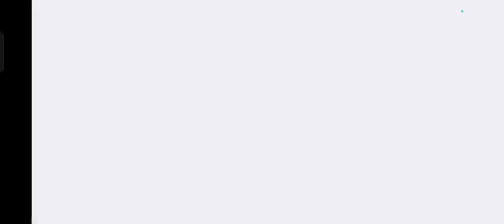26 April 2024